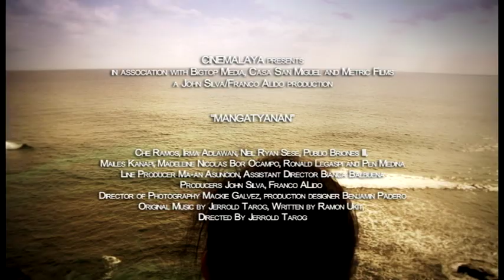Trailer: MANGATYANAN by Jerrold Tarog - Cinemalaya 2009 Finalist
Himalaya “Laya” Marquez has never had a complete dream since she was 12.  Something always wakes her up at night. That something used to be her father, the famous photographer Danilo Marquez, whose constant sexual abuse of Laya tore her family apart.  Now, at 27, Laya possesses a cold exterior that hides torrents of pain.  Working as a travel photographer, Laya is sent to Isabela to capture a rare harvest ritual called “Mangatyanan” by the Labwanan tribe.  What Laya finds there, however, is a severely dwindled group held together by their desperate leader Mang Renato. Laya senses a strong connection between the tribe’s predicament and her own troubled life.  Events spiral out of control as the Mangatyanan crumbles under Mang Renato’s desperate grip and Laya is forced to flee.  But something happens that brings her face-to-face with her own demons

Cast:
Che Ramos
Neil Ryan Sese
Irma Adlawan
Paulo Briones III